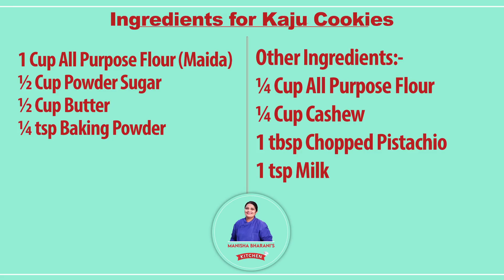Butter Cookies Recipe | How To Make Easy Tasty Eggless Cookies Recipe टेस्टी कूकीज बिस्कुट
Ingredients for Kaju Cookies:-
1 Cup All Purpose Flour (Maida)
½ Cup Powder Sugar
½ Cup Butter
¼ tsp Baking Powder
Other Ingredients:-
¼ Cup All Purpose Flour
¼ Cup Cashew
1 tbsp Chopped Pistachio
1 tsp Milk